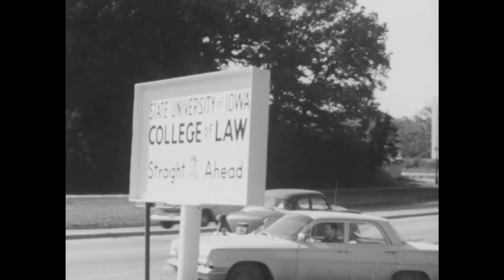The College of Law building keynote address by Chief Justice Earl Warren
The dedication of the UI College of Law Building: Keynote Address by U.S. Supreme Court Chief Justice Earl Warren, 7 April 1962